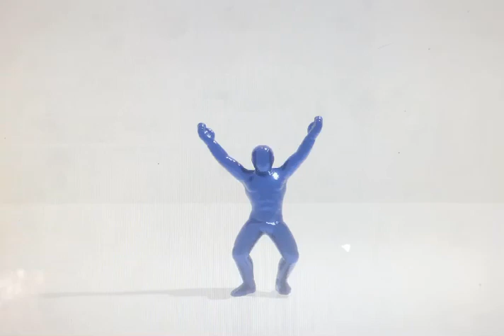Balls man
Balls man is here